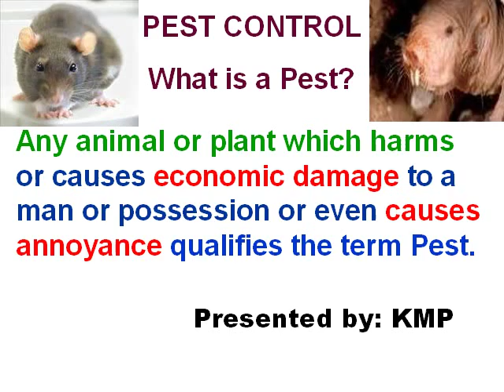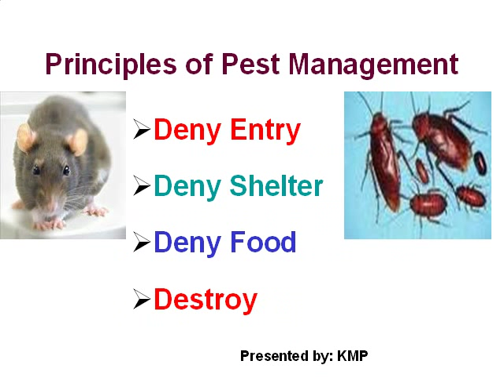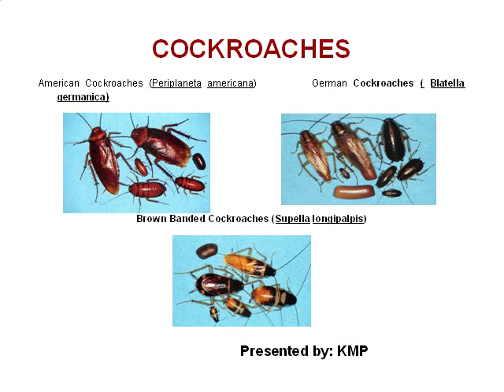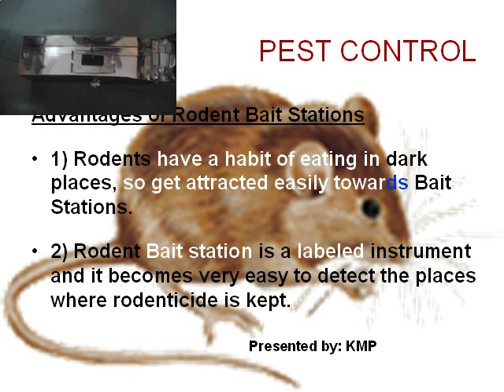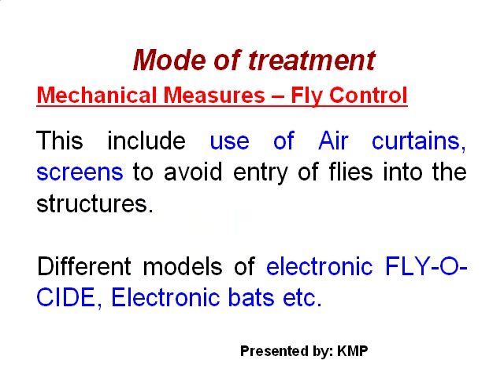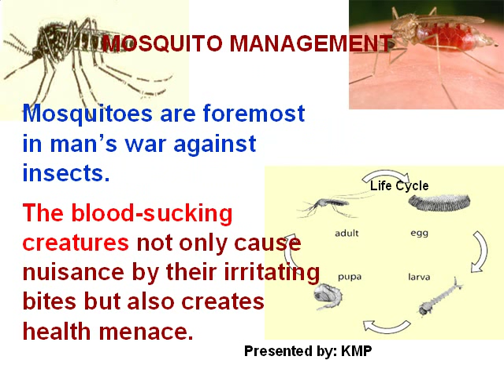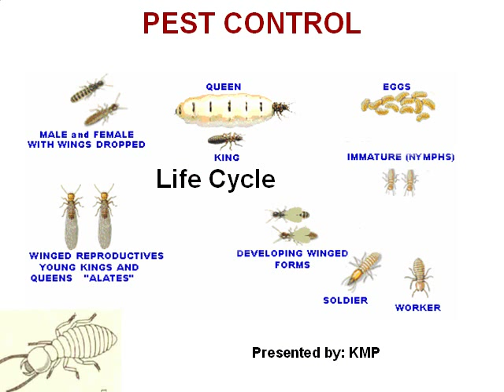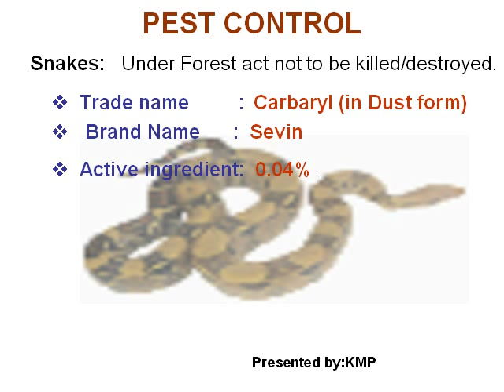PEST CONTROL PPT